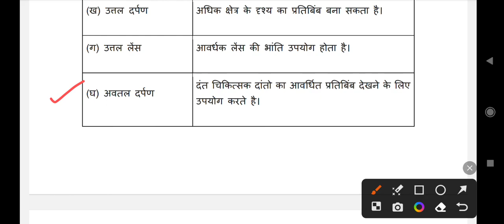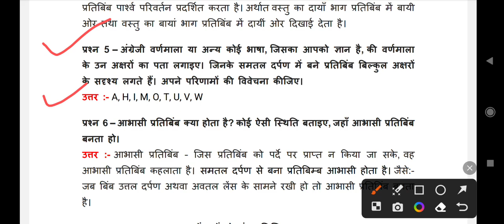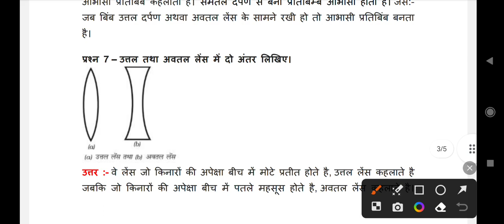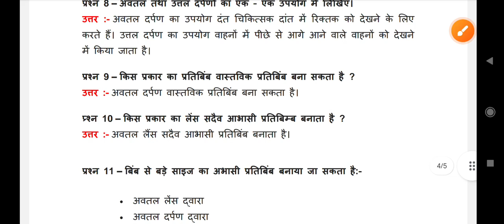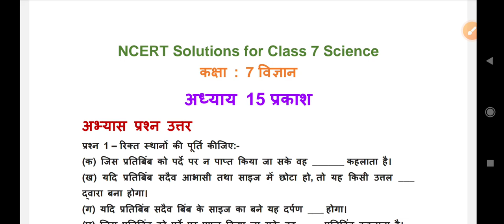कक्षा 7 विज्ञान अध्याय 15 प्रकाश प्रश्न उत्तर | NCERT Class 7 science chapter 15 question answer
कक्षा 7 विज्ञान अध्याय 9 प्रकाश प्रश्न उत्तर | NCERT Class 7 science chapter 15 question answer

कक्षा 7 विषय विज्ञान पाठ 15 के प्रश्न उत्तर ,
Class 7 science chapter 15 questions answer in hindi ,
class 7 science chapter 15 light,
7th science chapter 15 question answer,
class 7th science chapter 15 question answer,
class 7th science chapter 15 light question answer,
ncert class 7 science chapter 15 light explanation in hindi